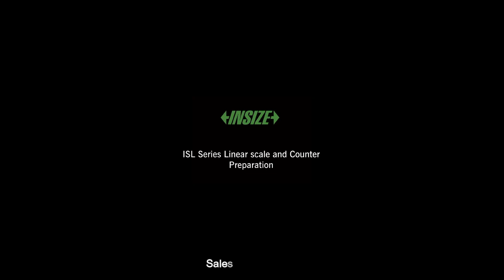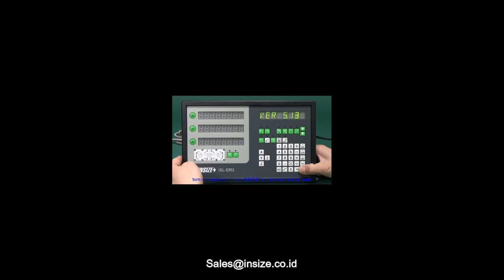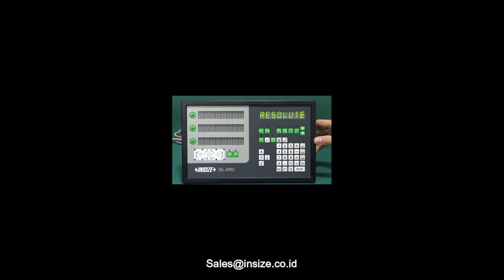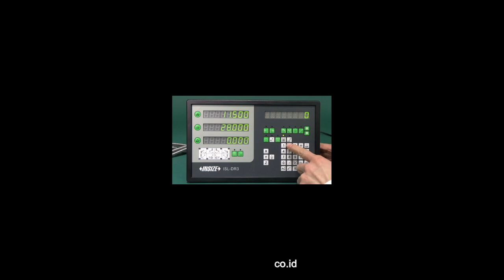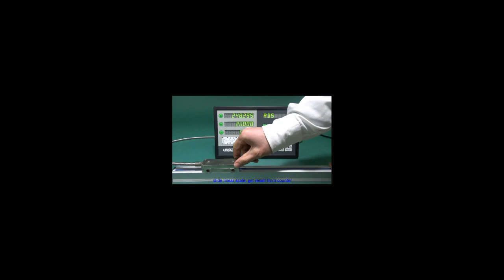Fungsi dan cara pakai unit Digital Readout Counter Optical Scales INSIZE ISL SET1 Two Axis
Digital Readout scales atau DRO menampilkan lokasi tool tip dalam sumbu X dan Y saat carriage atau cross slide bergerak. DRO memiliki banyak fungsi, menyediakan perhitungan operasi umum. Dalam istilah teknik mesin, sistem pembacaan digital lengkap (terdiri dari komputer, enkoder posisi sumbu, dan tampilan numerik) disebut dengan akronim DRO.

Sistem DRO ini umumnya dipasang pada mesin-mesin di bengkel teknik terutama untuk pengerjaan logam — mesin bubut, gerinda silindris, mesin frais, gerinda permukaan, gerinda bor, dan peralatan mesin lainnya — untuk memungkinkan operator bekerja lebih cepat dan dengan akurasi yang lebih tinggi.

Walaupun INSIZE ISL-SET1 Linear Scales 2-Axis diperuntukkan dengan mesin lathe maupun drill press, Anda bisa memasang sendiri untuk posisi vertikal maupun horisontal maupun penyetelan perangkat mekanis seperti meja setel tapping, mesin sablon dan press, 3D Printing dan mesin milling tipe bridgeport. Anda bisa memasang sendiri dan tentukan titik nol absolut untuk digunakan sebagai referensi dalam pengukuran selanjutnya.

Penggunaan DRO tidak terbatas pada mesin yang dioperasikan secara manual. Mesin CNC biasanya dapat dialihkan ke operasi manual, dan dalam hal ini bentuk DRO disimulasikan pada panel kontrolnya.